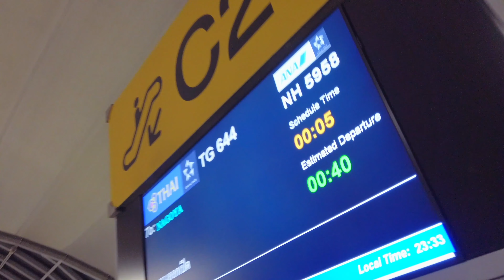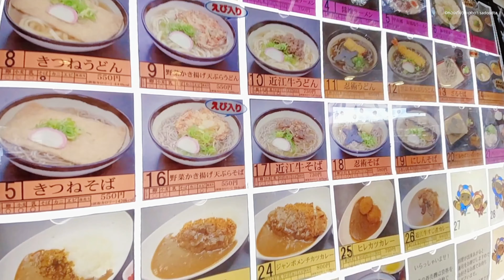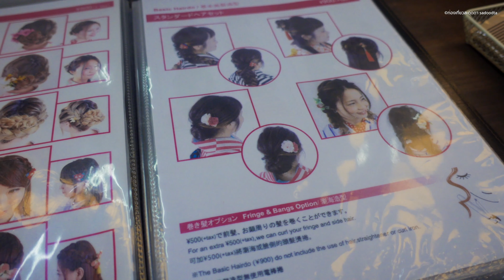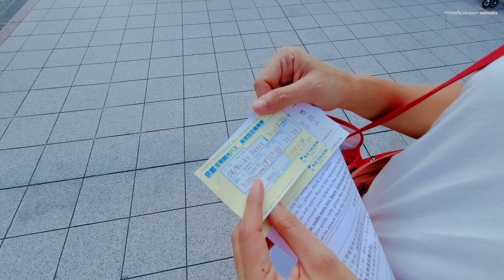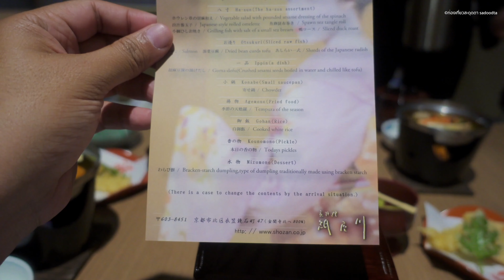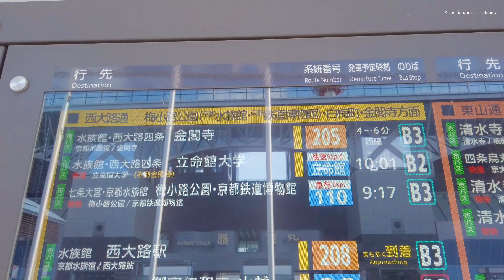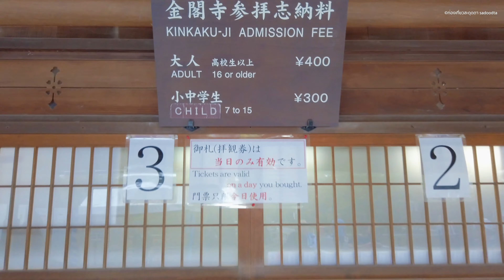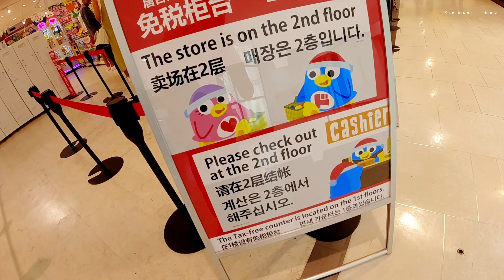5จุดเที่ยวเกียวโตครั้งแรก นั่งบัสจากสนามบินชูบุเซ็นเเทรร์ นาโกย่า-เกียวโต | Sadoodta Diaries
เริ่มการเดินทางตั้งแต่สุวรรณภูมิ มาถึงสนามบินนาโกย่า หรือ สนามบินชูบุเซ็นเเทรร์ ราวๆ 8โมงเช้า นั่งรถบัสตรงไปเกียวโต เป็นรถของ Kintetsu Bus ขึ้นที่สถานีรถบัสในสนามบิน ซื้อตั๋วราคาแค่ คนละ 4,000 เยนเท่านั้น เที่ยงกว่าเราก็มาถึงละ

สำหรับรีวิวนี้ผมจะพาไปแนะนำการเที่ยวเกียวโตครั้งแรก จุดสำคัญๆที่มาแล้วห้ามพลาด เรามีเวลาในการเที่ยวเมืองนี้ 2วัน ดังนั้นแผนการเที่ยวของเราจะคัดมา 5 จุดเด็ดๆของเกียวโต และกิจกรรมที่นิยมกันอย่างการใส่ชุดยูกะตะเดินเที่ยวเกียวโตด้วย และเราจะนั่งรถเมล์เที่ยวเกียวโตกันครับ ด้วยบัตร Two day pass in Kyoto

1. สถานีรถไฟเกียวโต (Kyoto Station)
2. วัดคิโยะมิซุ หรือ วัดน้ำใส
3. Kyoto Sightseeing Bus Maiko Dance & Kyoto Night View
4. วัดคิงกะกุ (Kinkakuji) หรือ วัดสีทอง
5. ป่าไผ่อาราชิยาม่า (Arashiyama Bamboo Groves)

รวมค่าใช้จ่ายโดยประมาณของการเที่ยวเกียวโต ครั้งนี้ สำหรับ2คน (ไม่รวมตั๋วเครื่องบิน)
•  ค่าที่พัก 3000 บาท
• ค่าเดินทางรวม 11,400 ประมาณ 3,300 บาท
• กิจกรรมท่องเที่ยว รวม 24,400 เยน ประมาณ 7,000 บาท
• กิน 6,000 เยน ประมาณ 1,800 บาท
•  ช้อปปิ้ง 15,000 เยน ประมาณ 4,500 บาท
รวมค่าใช้จ่ายประมาณ 19,600 บาท

แต่สำหรับใครที่จะตามเราไปเที่ยวกันต่อ อีก 2 คืน 3วัน ฝากติดตามต่อใน EP2 นะครับ แผนการเดินทางคือ เที่ยว Kanazawa - Shirakawa go - Takayama - Kamikochi - สนามบินชูบุเซ็นเเทรร์